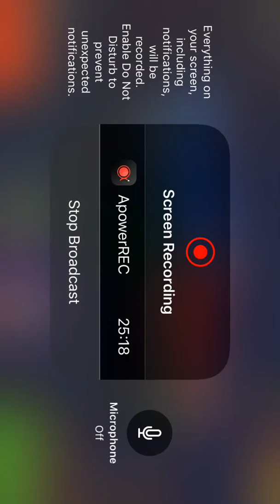PixelGun 3-D gameplay (Episode 4) (Read description)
HAPPY NEW YEAR! Sorry I haven’t been uploading at all, just kinda got bored. But you know what they say, new year new me! So 2-3 videos will try to be up per week!